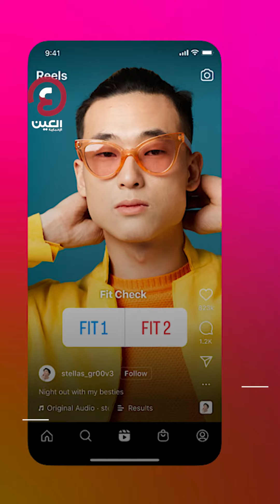هل نشهد هجرة جماعية من منصة "إنستجرام"؟